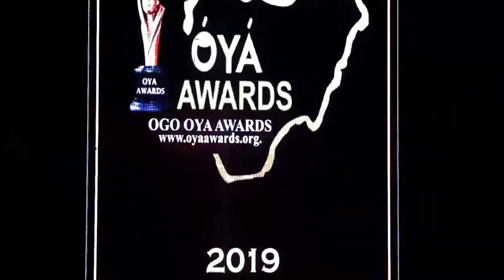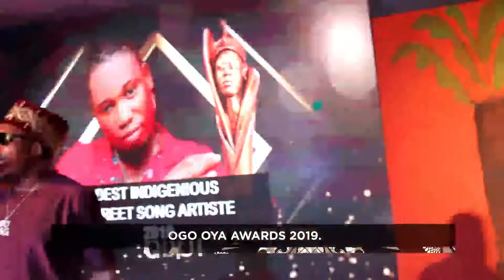MILIKI OYA AWARDS